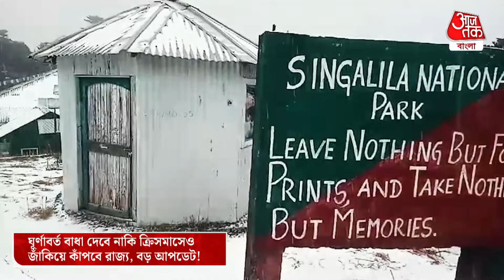ঘূর্ণাবর্ত বাধা দেবে, নাকি ক্রিসমাসেও জাঁকিয়ে কাঁপবে রাজ্য, বড় আপডেট হাওয়া অফিসের | Weather Update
শনির পর রবিবার, ১৭ ডিসেম্বরও এই মরশুমের শীতলতম দিন পেয়েছে শহর কলকাতা। প্রতিদিনই তাপমাত্রার পারদ নিম্নমুখী। এককথায়  রাজ্য়জুড়ে জাঁকিয়ে বসেছে শীত। আলিপুর আবহাওয়া দফতরের পূর্বাভাস অনুযায়ী, সোমবার, ১৮ ডিসেম্বরও কলকাতা সহ দক্ষিণবঙ্গের আকাশ মূলত মেঘমুক্ত ও পরিষ্কার থাকবে। আপাতত বৃষ্টির কোনও সম্ভাবনা নেই। সেইসঙ্গে  উত্তরের হাওয়ার দাপটে তাপমাত্রা কিছুটা কমতে পারে। বিশেষ করে পুরুলিয়া, বর্ধমান, ঝাড়গ্রাম এবং দুই মেদিনীপুরের দিকে অর্থাৎ পশ্চিমের জেলাগুলিতে শীতের দাপট বেশি থাকবে। শুরু হওয়া নতুন সপ্তাহে এমন শীত বজায় থাকবে বলেই জানিয়েছে আবহাওয়া দফতর। নতুন সপ্তাহে দক্ষিণবঙ্গের আবহাওয়া উত্তরে হওয়া বইছে, আর তাতেই হুড়মুড়িয়ে নামছে তাপমাত্রা। এই শীতল হাওয়া যেটা আমাদের রাজ্যে প্রবেশ করছে সেটি কাশ্মীর থেকে দিল্লি হয়ে বাংলায় ঢুকছে।